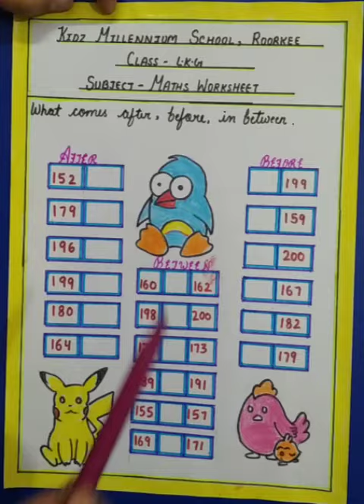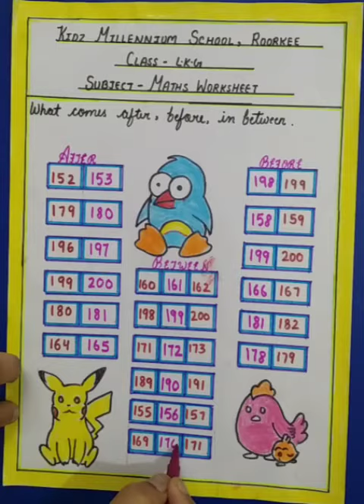What comes after, before, in between (LKG, Maths) | KIDZ MILLENNIUM SCHOOL, ROORKEE